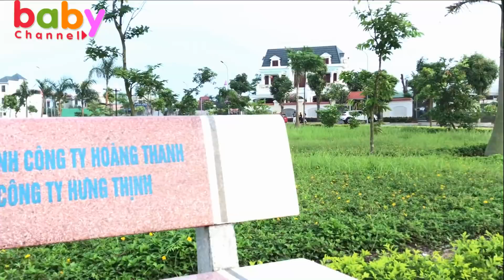100% Kem Lạnh Ăn Được❤ Baby channel❤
Video quay bé Ngọc Ruby chơi trò chơi bán kem lạnh rất vui.
 Baby channel xin trân thành cảm ơn các bậc phụ huynh và các bạn đã xem video.❤